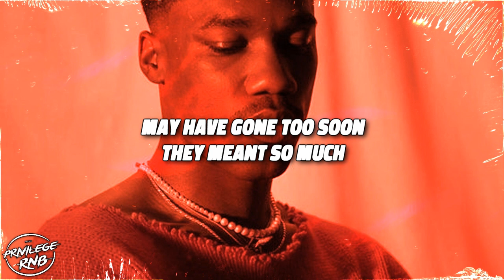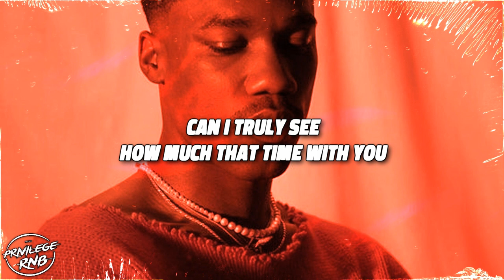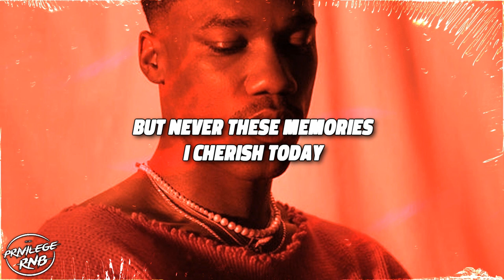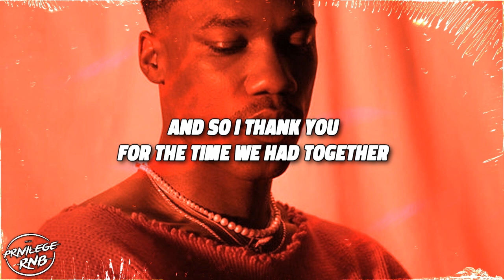Giveon - Time (Lyrics)